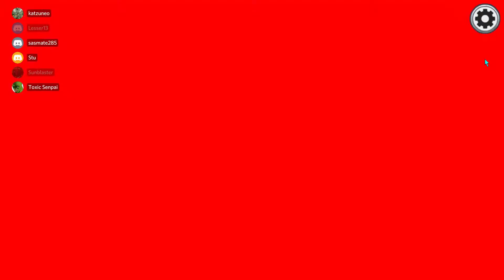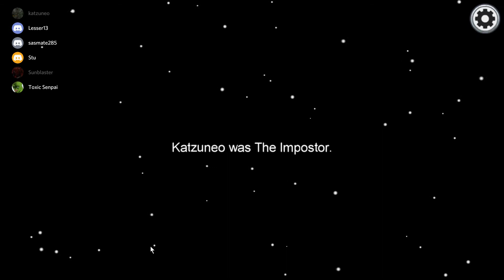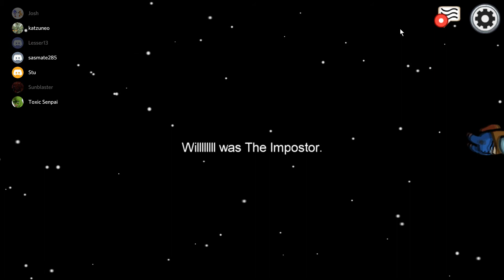Among us gameplay+funny moments #3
Another playthrough this time with funny strangers from Liverpool.

My PC specs:
Brand: Acer Nitro 7
Processor: Intel Core i7-9750H CPU @ 2.60 Ghz
RAM: 16 GB
Graphics: Nvidia Geforce GTX 1660 Ti
Resolution: 1920 X 1080 @ 144 Hz

Space: 240 GB SSD/ 1 TB HDD